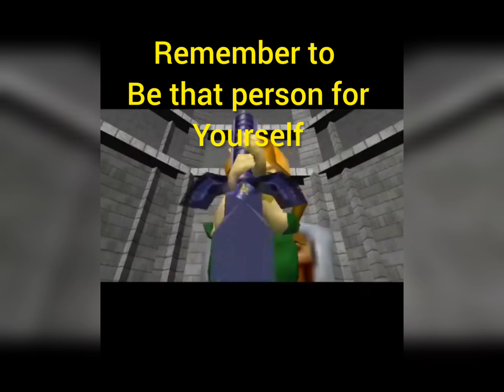Legend Of Zelda Day ! THERE REAL COMBAT IN ZELDA!?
yes this week and month is zelda month , it all,started Feb 21,

so I thought I would open your guys eyes a little on the combat of the game.

if you guys want me to go through all the moves in the game.

let me know and like this video  thank you.